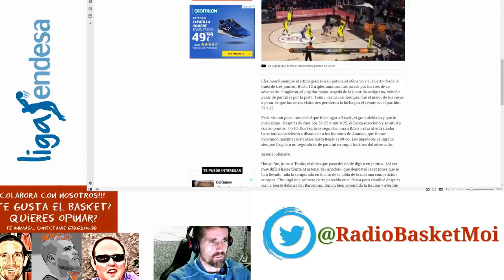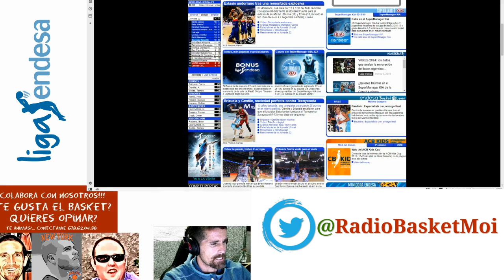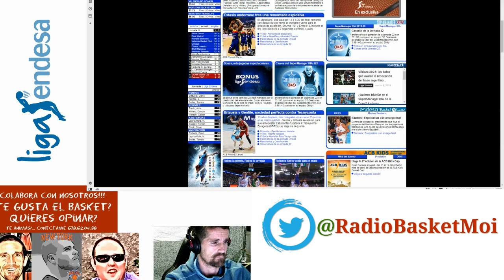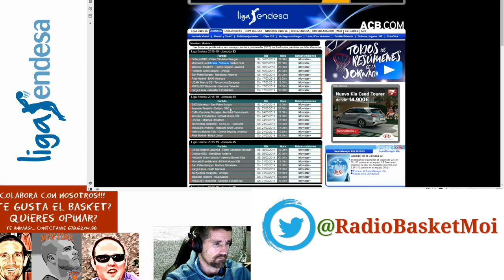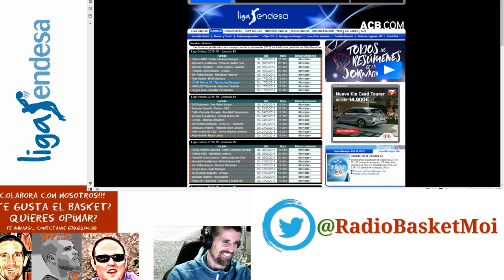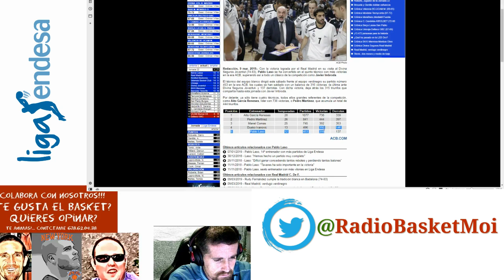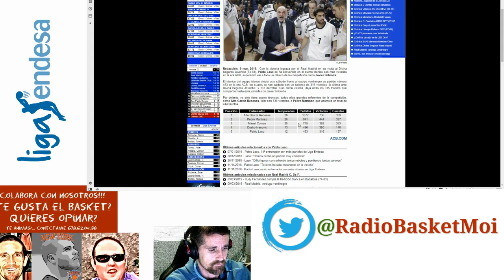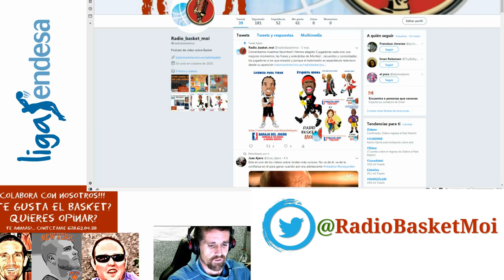Liga endesa hablamos de algunos equipos de la jornada del 10 y 11 de marzo del 2019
Hablamos de baloncesto, comentamos sin filtros y nos divertimos. colabora con nosotros!, estás invitado/a a dejar comentarios y a divulgar

Visita nuestras 2 webs:

Noticias y vídeos de comentarios variados de baloncetso incluidos directos de partidos de baloncesto en éste canal de youtube y

Para Video Blogs Temáticos (Dream Team, Selección española de baloncesto, las mejores películas de baloncesto y mucho más)

Tenemos Twitter: @RadioBasketMoi